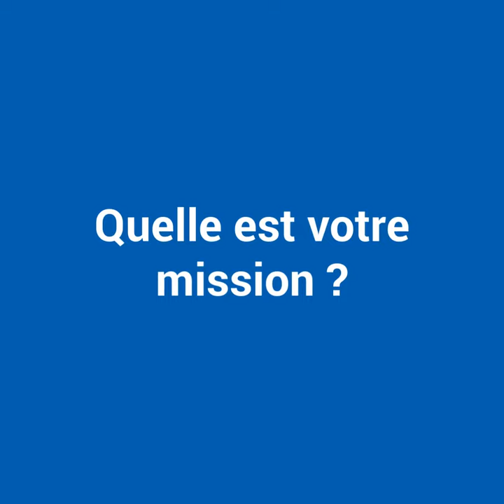Céline, technicienne de laboratoire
Découvrez le métier de technicien de laboratoire au CHU de Rouen à travers le parcours de Céline !

Réalisation : Direction de la communication
Coordinatrice : Mathilde LAPOTRE
Monteur vidéo : Ewen ANDRE